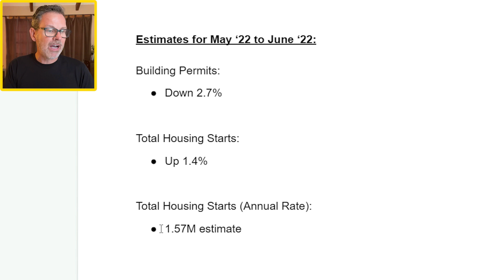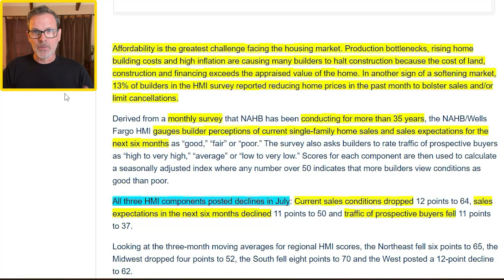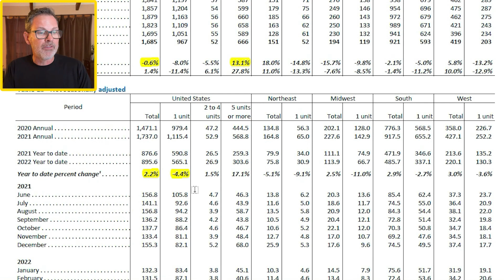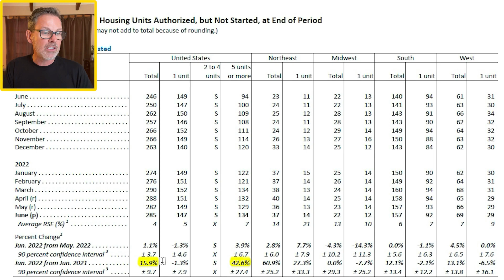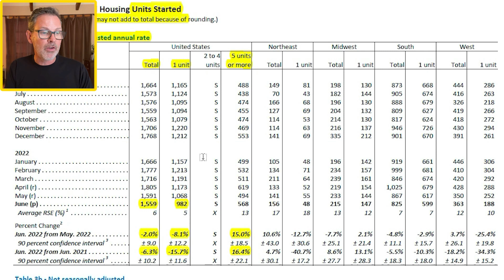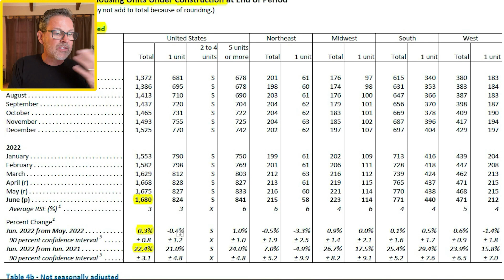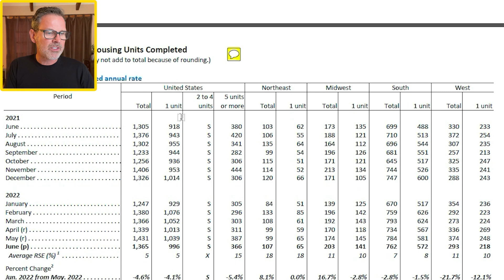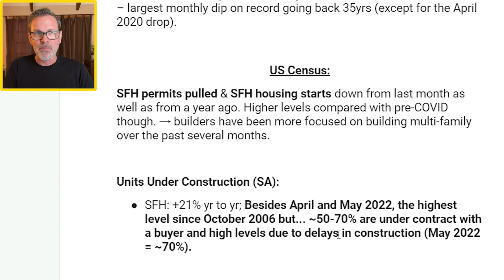Housing Starts Fall Unexpectedly Once Again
Housing starts and permits pulled continued to decline amid rising mortgage rates, 40yr high inflation, high labor/construction costs and diminishing housing affordability. In today’s housing market update, I also share housing new home construction numbers for the US housing market per the US Census Bureau.